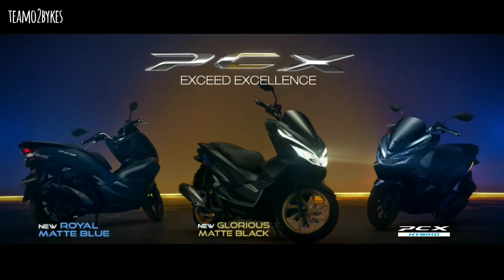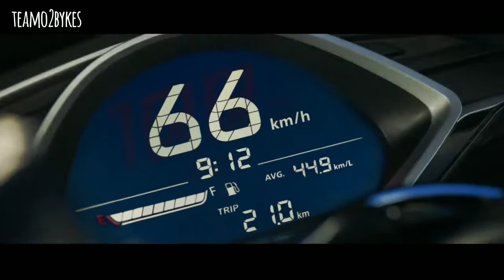PCX 2020 NEW COLORS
Pcx 2020 model new colors

Editing Software:

*Filmora Go